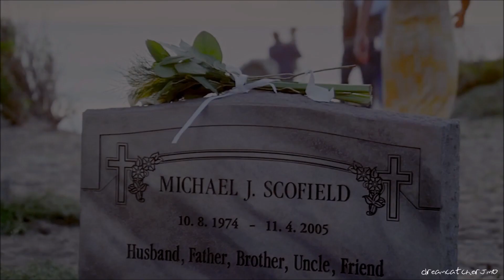Flares - Michael Scofield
All I can say is I loved making this and I hope you enjoy!

Song: Flares by The Script